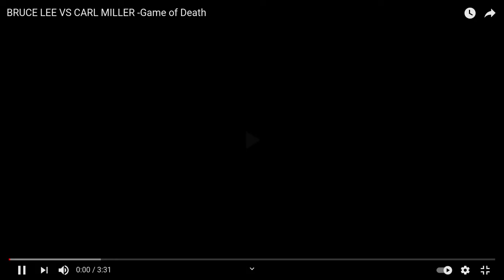BRUCE LEE VS CARL MILLER | JAY OJAYTOM